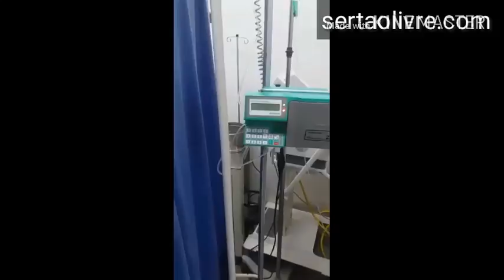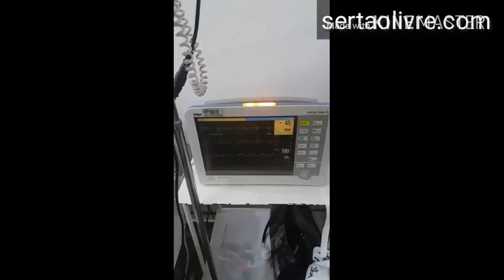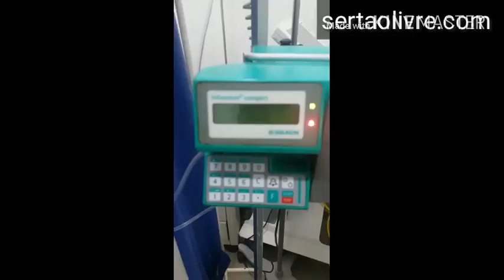Moradora do Distrito de Alagadiço passando por um descaso na UTI de Jacobina.